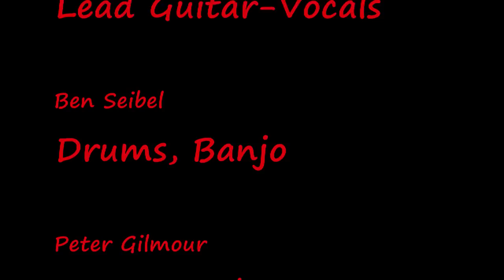promo vid 0002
Love Rooster in Riverside Park Band Shell, Relay for Life Cancer Benefit